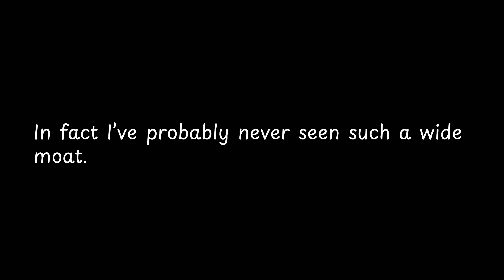In fact I’ve probably never seen